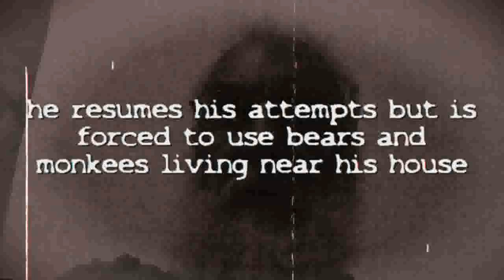1920 experiment 2009 05 26 03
Another of those icons, and one of Laurel Canyons most flamboyant residents, is a young man by the name of David Crosby, founding member of the seminal Laurel Canyon band the Byrds, as well as, of course, Crosby, Stills & Nash. Crosby is, not surprisingly, the son of an Annapolis graduate and WWII military intelligence officer, Major Floyd Delafield Crosby. Like others in this story, Floyd Crosby spent much of his post-service time traveling the world. Those travels landed him in places like Haiti, where he paid a visit in 1927, when the country just happened to be, coincidentally of course, under military occupation by the U.S. Marines. One of the Marines doing that occupying was a guy that we met earlier by the name of Captain Claude Andrew Phillips.

But David Crosby is much more than just the son of Major Floyd Delafield Crosby. David Van Cortlandt Crosby, as it turns out, is a scion of the closely intertwined Van Cortlandt, Van Schuyler and Van Rensselaer families. And while youre probably thinking, the Van Who families?, I can assure you that if you plug those names in over at Wikipedia, you can spend a pretty fair amount of time reading up on the power wielded by this clan for the last, oh, two-and-a-quarter centuries or so. Suffice it to say that the Crosby family tree includes a truly dizzying array of US senators and congressmen, state senators and assemblymen, governors, mayors, judges, Supreme Court justices, Revolutionary and Civil War generals, signers of the Declaration of Independence, and members of the Continental Congress. It also includes, I should hasten to add  for those of you with a taste for such things  more than a few high-ranking Masons. Stephen Van Rensselaer III, for example, reportedly served as Grand Master of Masons for New York. And if all that isnt impressive enough, according to the New England Genealogical Society, David Van Cortlandt Crosby is also a direct descendant of Founding Fathers and Federalist Papers authors Alexander Hamilton and John Jay.

If there is, as many believe, a network of elite families that has shaped national and world events for a very long time, then it is probably safe to say that David Crosby is a bloodline member of that clan (which may explain, come to think of it, why his semen seems to be in such demand in certain circles  because, if were being honest here, it certainly cant be due to his looks or talent.) If America had royalty, then David Crosby would probably be a Duke, or a Prince, or something similar (Im not really sure how that shit works). But other than that, he is just a normal, run-of-the-mill kind of guy who just happened to shine as one of Laurel Canyons brightest stars. And who, I guess I should add, has a real fondness for guns, especially handguns, which he has maintained a sizable collection of for his entire life. According to those closest to him, it is a rare occasion when Mr. Crosby is not packing heat (John Phillips also owned and sometimes carried handguns). And according to Crosby himself, he has, on at least one occasion, discharged a firearm in anger at another human being. All of which made him, of course, an obvious choice for the Flower Children to rally around.